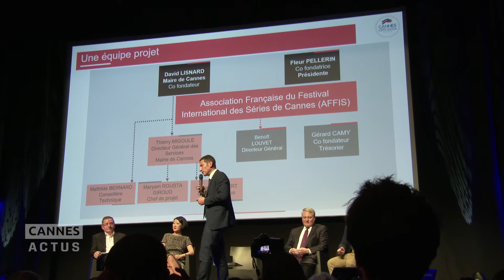Cannes : présentation du festival international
En attendant le mois d’avril 2018 et la première édition de CANNESERIES, on en sait un peu plus sur le nouveau festival du calendrier cannois à l’occasion d’une présentation au Palais des Festivals ce lundi 3 avril.

David Lisnard, maire de Cannes, et Fleur Pellerin, présidente de l’AFFIS (Association Française du Festival International des Séries de Cannes) ont dévoilé les grands axes du projet avec l’ambition affichée d’en faire le premier festival international des séries dans le monde.